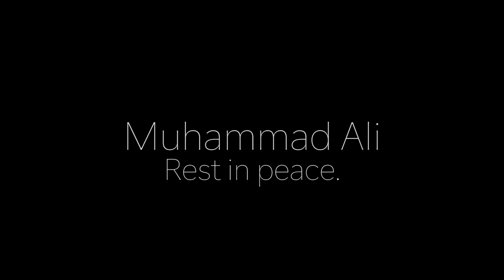Muhammad Ali (Speed Drawing)